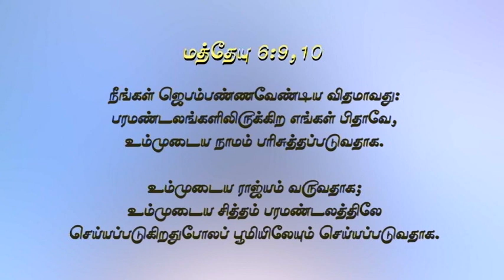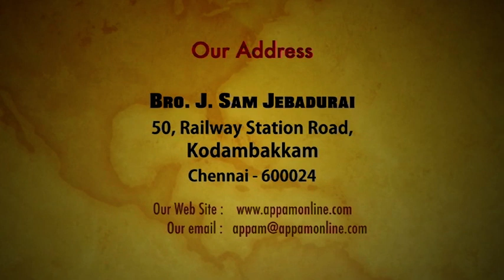பரம தரிசனம் ! || Bro. Sam Jebadurai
For 24 X 7 prayer support:
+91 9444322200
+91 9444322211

Account Name : Elim Glorious Revival Church
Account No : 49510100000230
IFSC CODE : BARB0KODAMB(fifth character is Zero)
Bank     : Bank of Baroda
Branch :  Kodambakkam

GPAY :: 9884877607